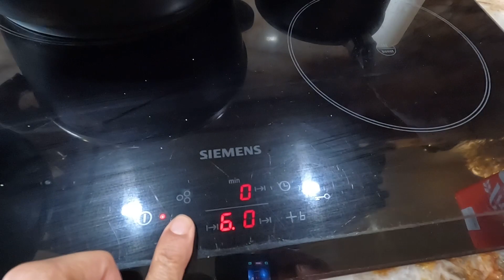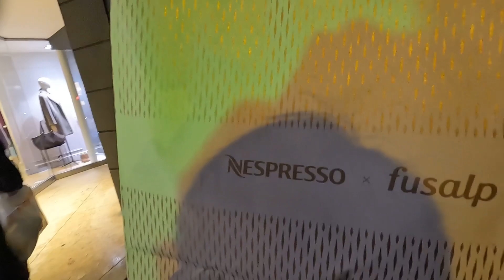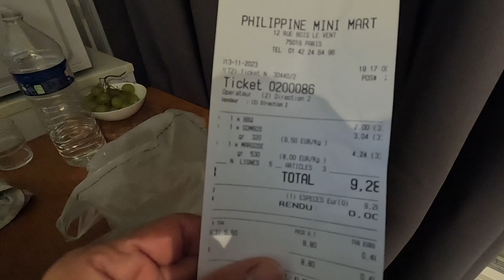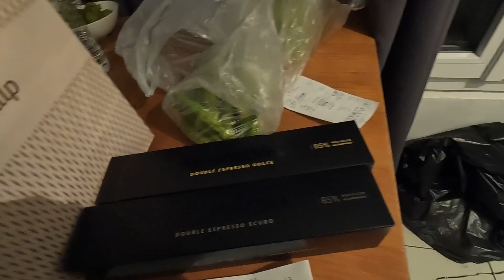Daming work at nagluto ng lasagna with bechamel/angelito tv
Daming work at nagluto ng lasagna with bechamel/angelitotv